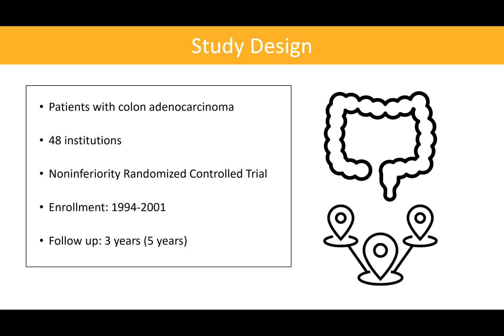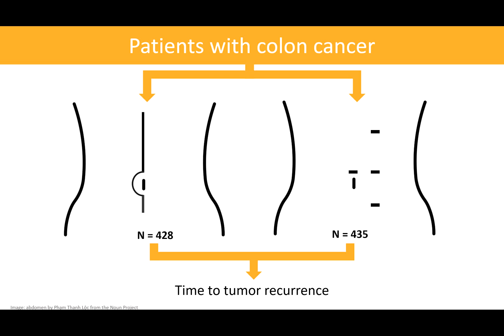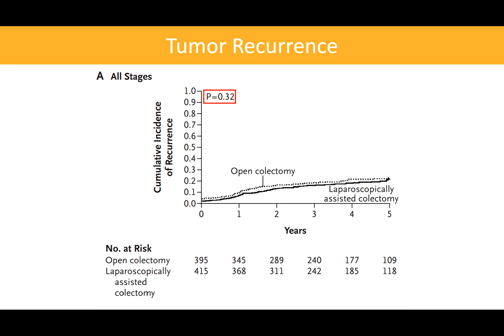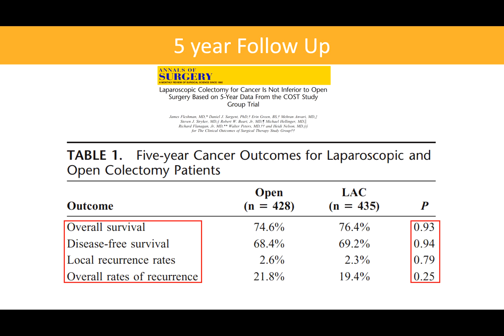COST Trial - Laparoscopic colectomy for COLON CANCER | BTK/RAS-ACS Journal Cast #5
Behind the Knife (BTK) and Resident and Associate Society of the American College of Surgeons (RAS-ACS) present:

Journal Cast #5 - COST Trial

Is it safe to perform a colectomy laparoscopically for malignancy? Are the oncologic outcomes similar to open resection? The COST trial sought to answer this question. Watch this short video to find out the answer!

Presented by:
Daniel deLahunta, MD
General Surgery Resident
Department of Surgery
Loyola University Medical Center